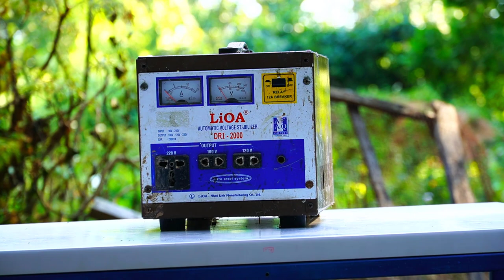How to turn a voltage stabilizer into an electric welding machine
I have successfully made a large capacity electric welder from the old, broken voltage stabilizer;